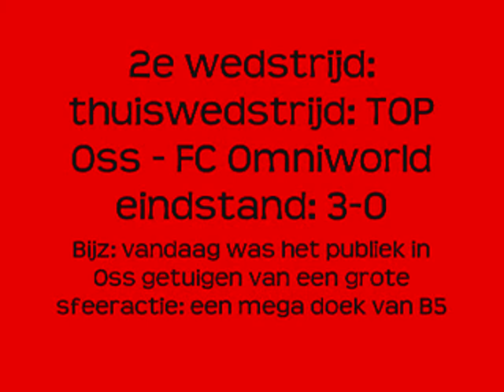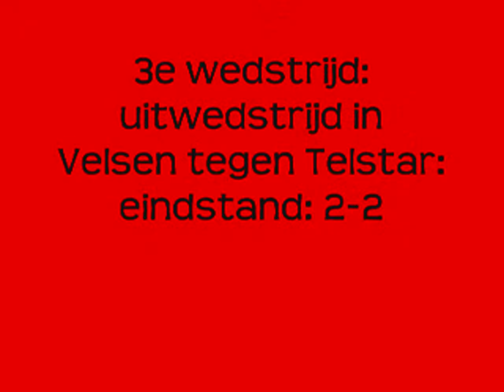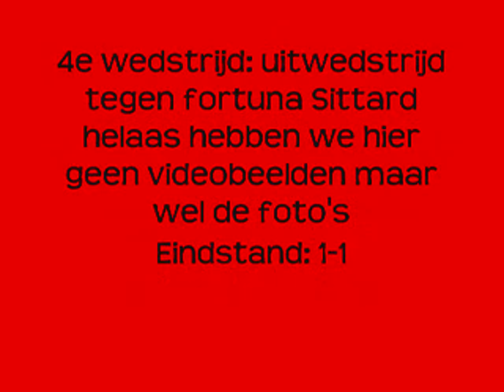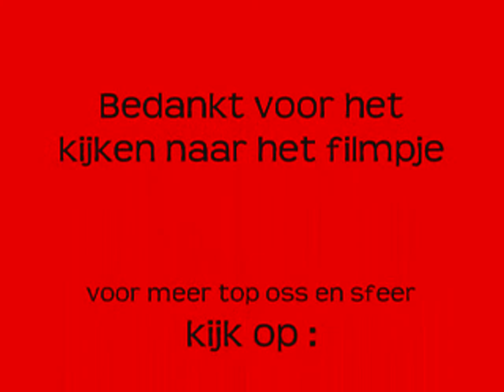Top oss 1e periode 2008-2009